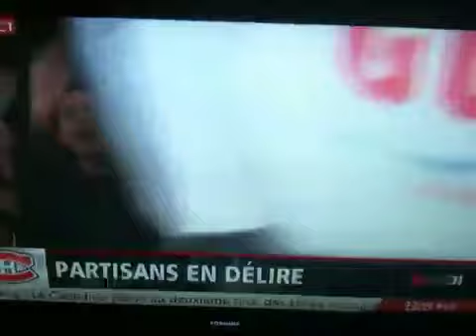Victoire du Canadiens - RDI en arrache!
Moment live à RDI, après la victoire du Canadiens...